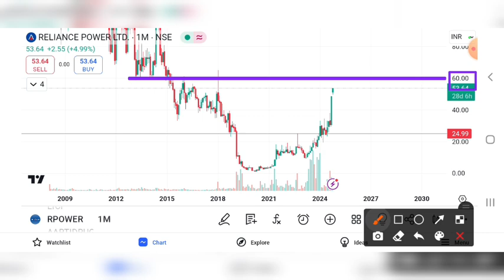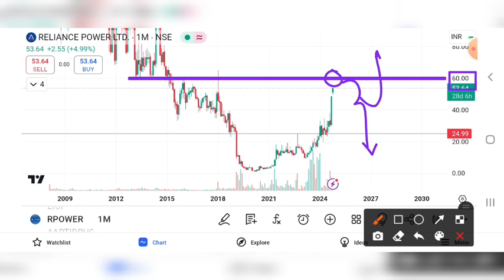RELIANCE POWER SHARE BREAKOUT | R POWER ANALYSIS | RPOWER SHARE LATEST NEWS | RPOWER SHARE TARGET